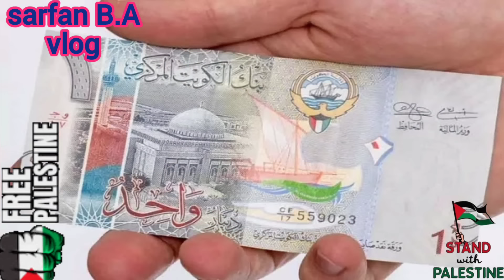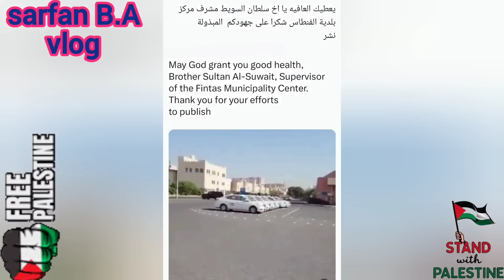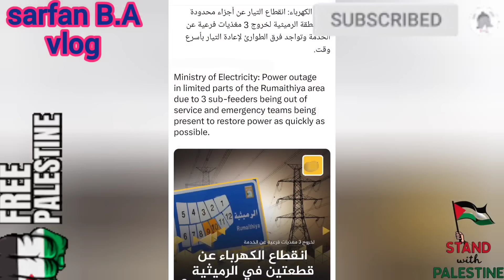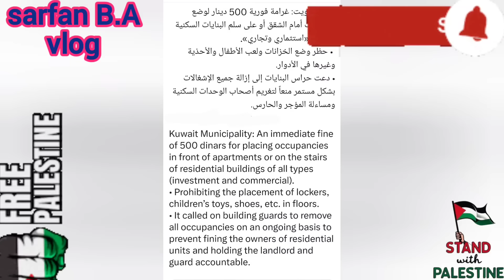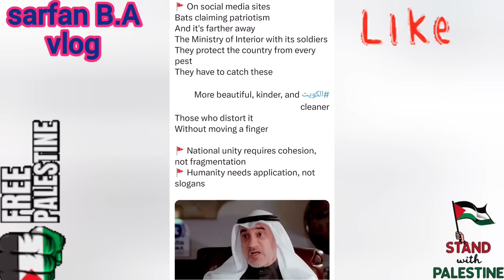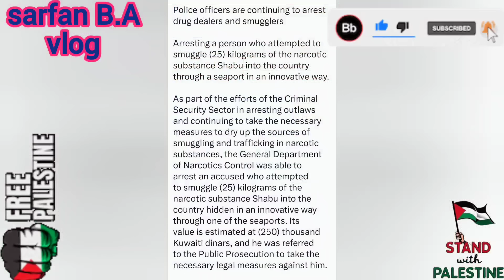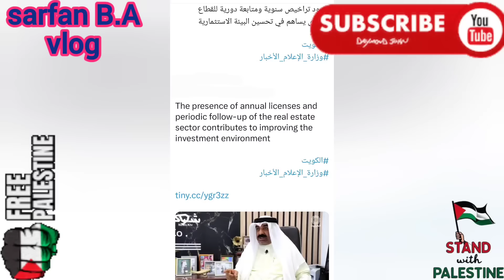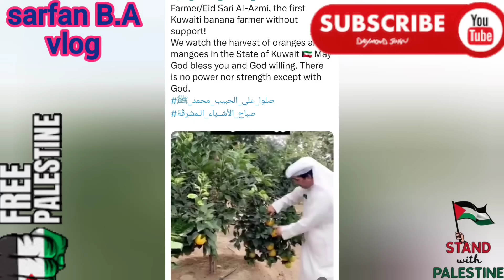🇰🇼😰😭குவைத்தில் மரணத்திற்கான சாத்தியம் அதிகம்🤲